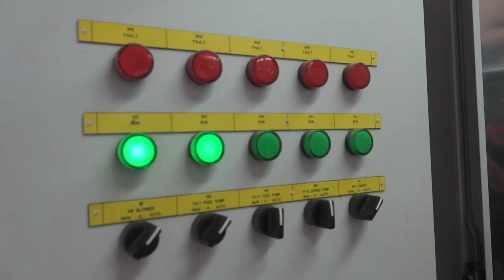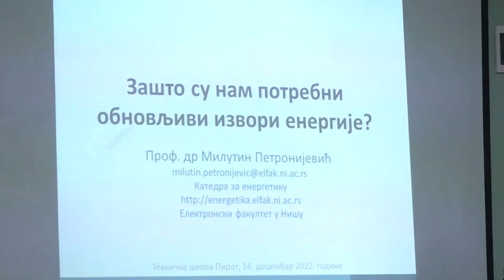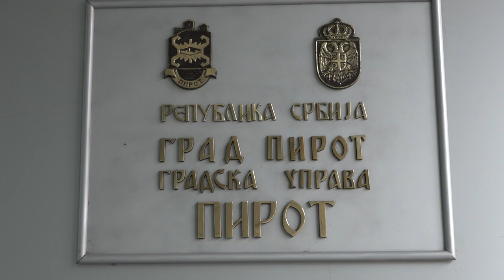KORIŠĆENJE SOLARNE ENERGIJE U PIROTU 23122022